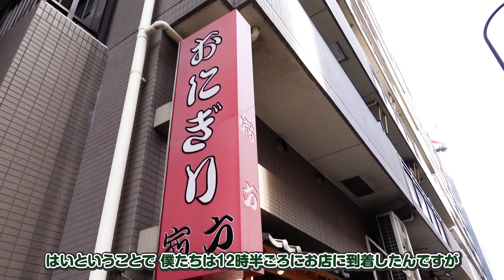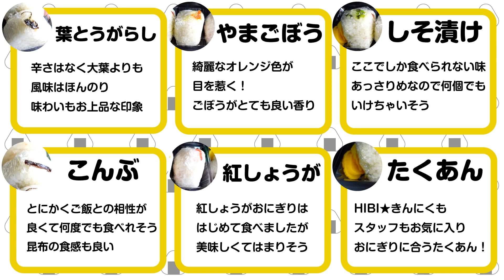ドライブ好き必見！都内有名店のおにぎりでドライブにぴったりなのはどれ？徹底検証！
こんにちは！カシムラチャンネルです。
世間は春休み。
家族やお友達とドライブに出かける方もたくさんいらっしゃるのではないでしょうか？
ということで、今回は都内有名店のおにぎりの中でドライブに向いているおにぎりはどれなのか、徹底検証してみました。
動画を見ていただければ伝わるかと思いますが、どのおにぎりも持ちやすく、食べやすく、自分のスペースが狭い車内での食事にもぴったりだなと感じました。
そして、有名店とだけあって(?)どのおにぎりもとっても美味しく、特別感があったので、退屈な移動中も盛り上がること間違いなしです。

今回取り上げたおにぎり屋さん🔽
丸豊

今回使用したカシムラ製品🔽
AK-120 ミニトレイ付きリアポケット

Amazonブランドページ🔽